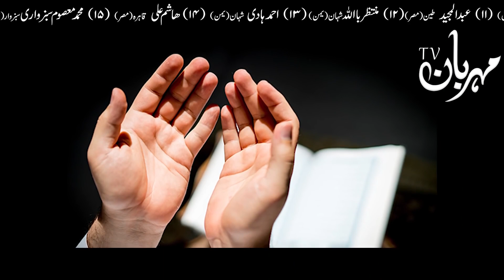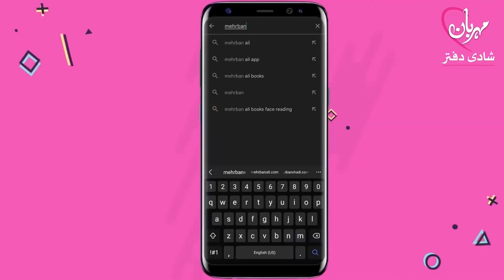Rabi ul awal Ka Kamiyab Wazifa | Dua | Mehrban Ali | Mehrban TV